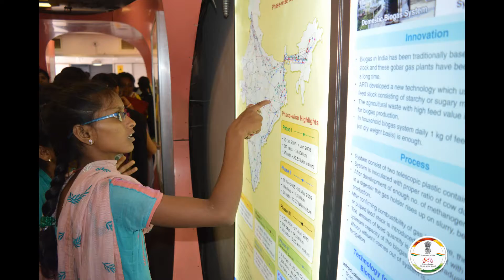Science express @ kottavalasa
Science Express enters to Andhra pradesh conveying the messages for  public to harvest  rain water by implementing traditional as well as modernized strategies of different harvesting approaches and to reduce carbon foot prints while consuming local and seasonal fruits and positive practices to reduce food miles. And also a lesson on value of traditional practices in the adaptation and mitigation pathways of climate change.